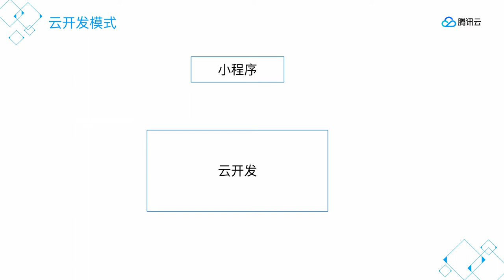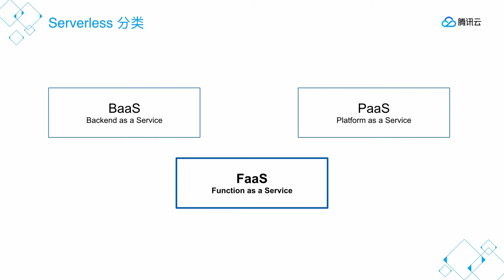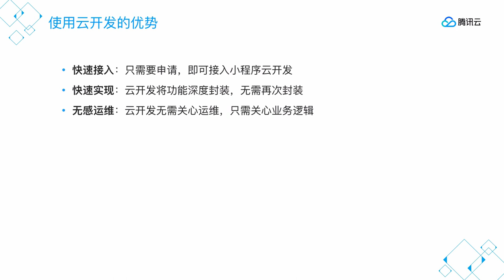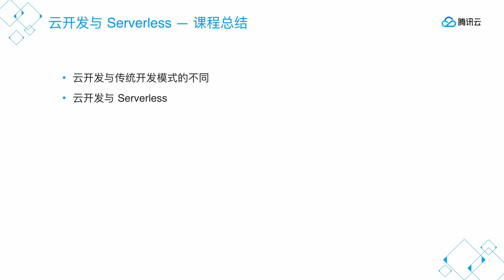8 CloudBase And Serverless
Tencent CloudBase is a native serverless cloud service developed by Tencent Cloud and WeChat team integrated in the Mini Program Console. Core functions include: cloud storage, cloud database, and cloud functions. The small program cloud development solves the problems of low development efficiency, high resource investment, slow product launch and difficult daily operation and maintenance under the traditional development model.

This course will introduce the functions of the mini-program cloud development product, the relationship with Serverless, the interpretation of the mini-program database API, the introduction of the mini-program file storage API, the introduction of the mini-program cloud function API and the use of the server-side API

Technical communication add QQ group：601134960
Wechat Number：Tcloudedu1